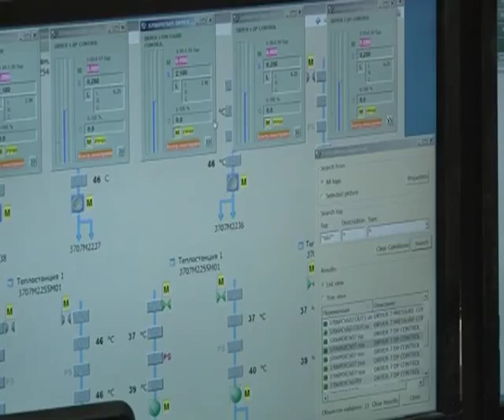БДМ-7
25 января состоялось очередное заседание управляющего комитета по строительству БДМ-7. Его провел генеральный директор Группы «Илим» Пол Херберт. Комитет одобрил график пусконаладочных работ и состав команды специалистов по направлениям пусконаладки. Подробнее о том, что сделано на промплощадке БДМ-7 в январе, расскажет Роман Постников.